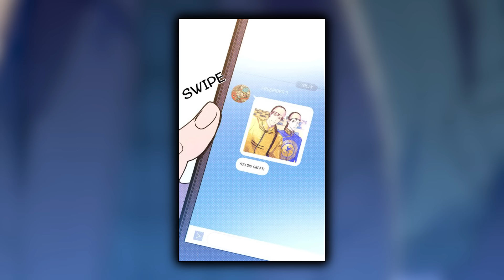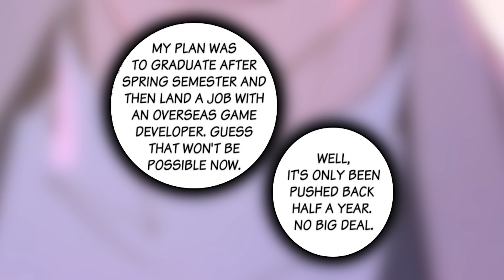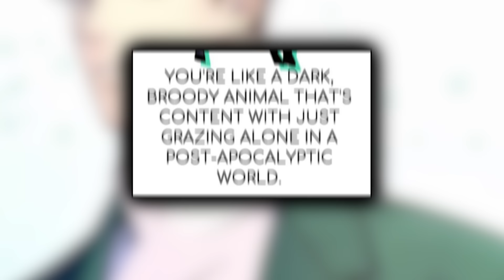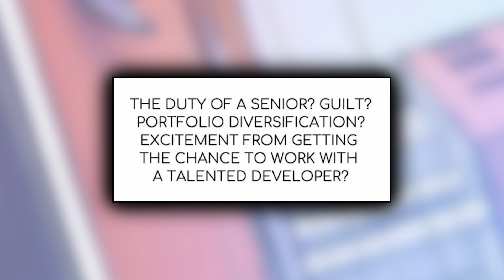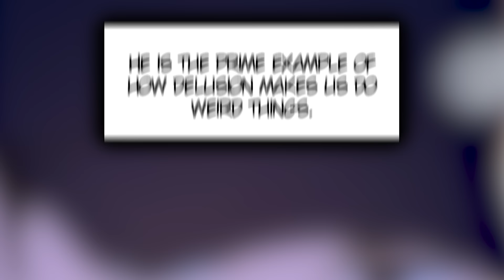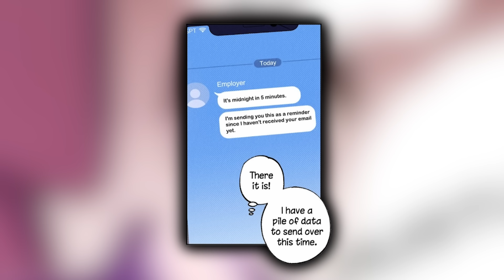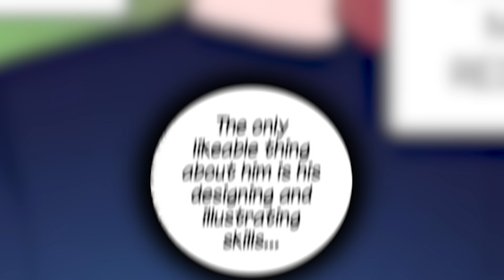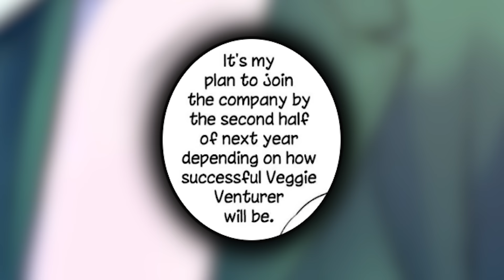(3) A Robotic Nerd Messed With The Wrong Design Student and Now They’re In An Entanglement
Sangwoo Choo was an uptight computer science junior student. He followed his daily routine right to the dot, and this rigid consistency gave him comfort in his life. However, when his inflexible principles triggered the fickle mind of graduating visual design senior student Jaeyoung Jang, his life, and his feelings, would be thrown into complete disarray. Can he debug the semantic error that came into his life?

Chapters: 25-34